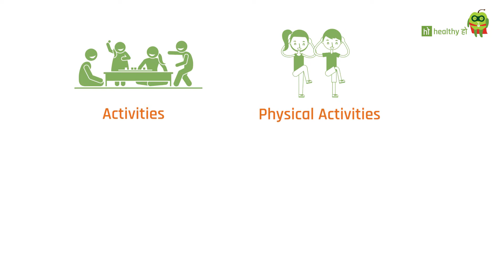Constipation in children | बच्चों में कब्ज़ की समस्या | Healthyho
Dr Rahul Varma
Constipation is one of the most common causes of stomach pain in kids and equally it is quite a difficult problem to treat. Despite giving a huge amount of medication when children seem restless, parents became helpless and start seeking some instant treatment of constipation; therefore it is very important to treat constipation on time. In this video, Dr. Rahul Varma talks about all measures and prevention.
Health is nothing but the lifestyle choices one makes in day-to-day life. It is a combination of complete physical, mental, and social well-being. The word ‘healthy’ means feeling fit, strong, and confident. We at HealthyHo are trying to bridge the gap between lifestyle and expert insights, delivering trusted health information through different visual mediums to make life a little easier.
We would love to hear from you in case you have any questions regarding health and fitness, which you would like to know.